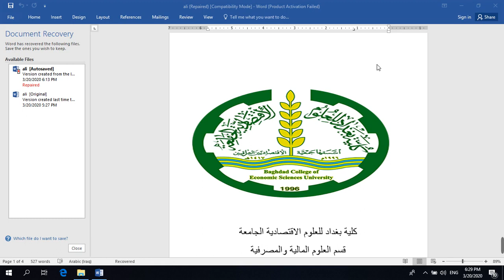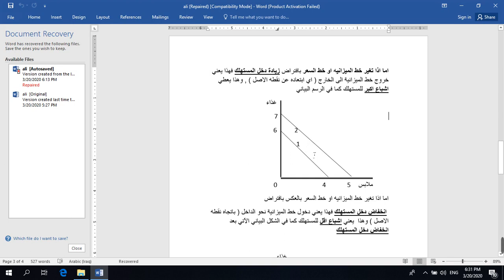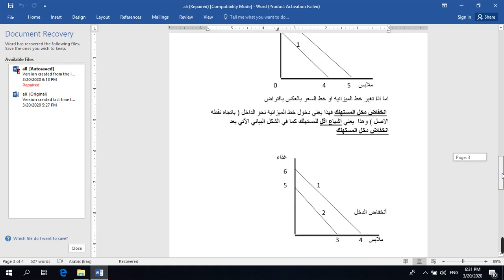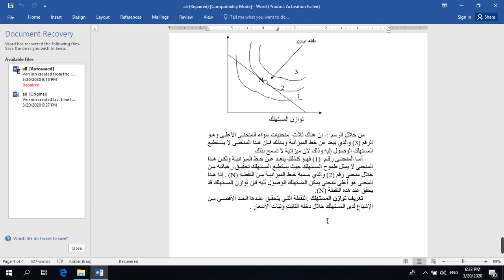علوم المالية والمصرفية المرحلة الاولى مسائي توازن المستهلك النظرية الحديثة محاضرة 2 م م علي عدنان